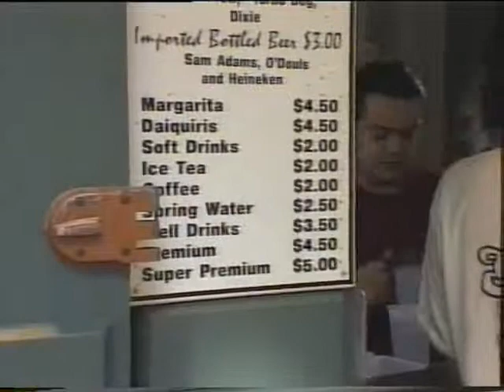When My Dreamboat Comes Home Gazebo Cafe New Orleans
When My Dreamboat Comes Home  Gazebo Cafe Maj 1997